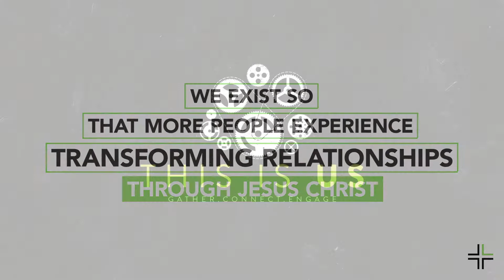This Is Us - Week 1 (Message Only)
Here is a rebroadcast of the message from our service on January 10th, 2021, as Pastor Clayton introduced a new series titled "This Is Us."